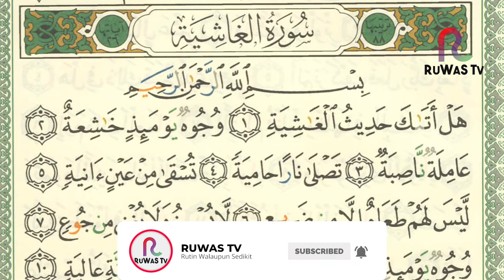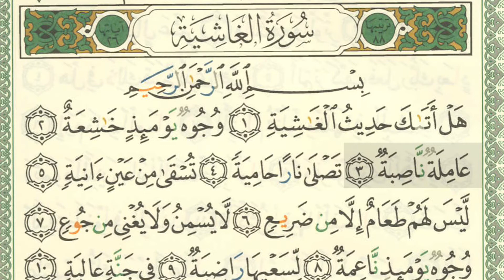SHSA + Arti - Surah Al-Ghasyiyah Ayat 3